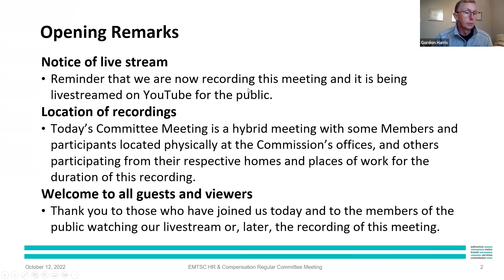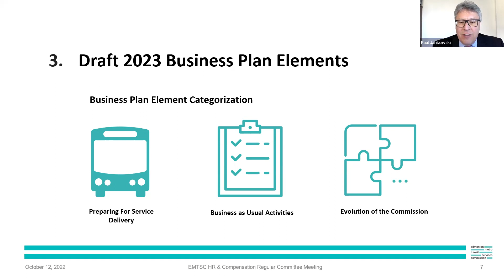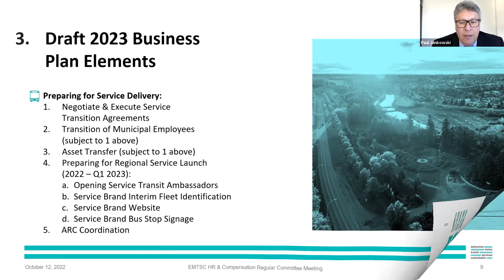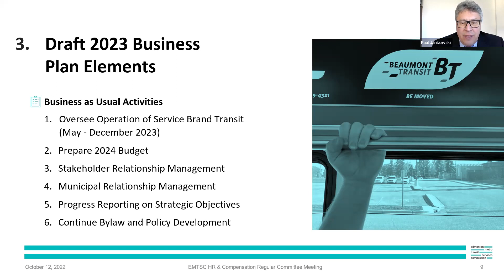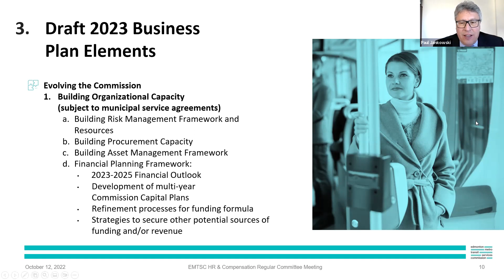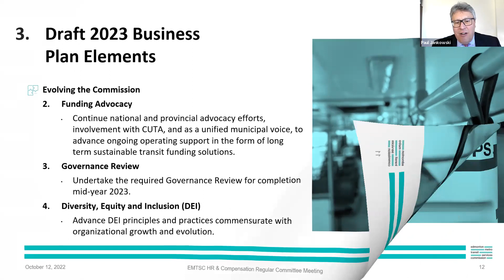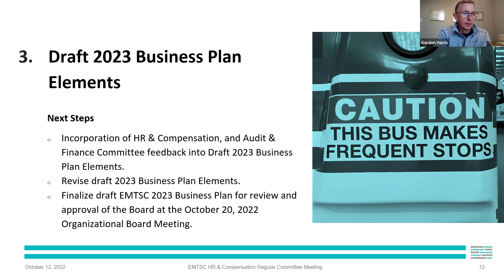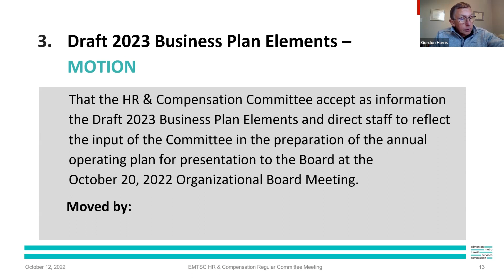October 12, 2022 HR and Compensation Committee Meeting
The focus of this meeting Includes:

Draft Business Plan Elements